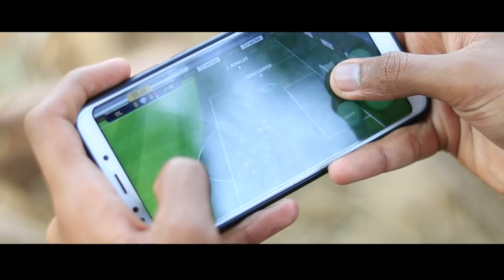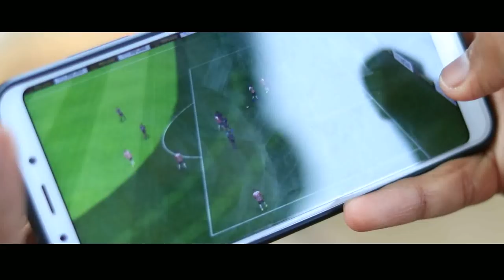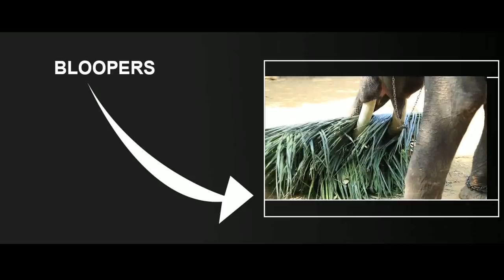Pes mobile noob vs pro | malaylam funny game video | pes game play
share& support please

kerala blasters new players video soon as possible.